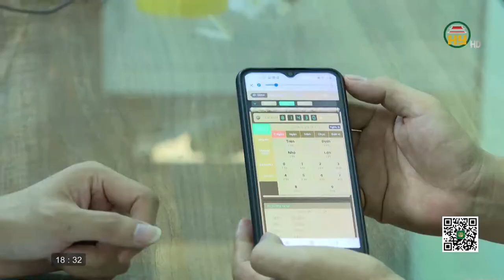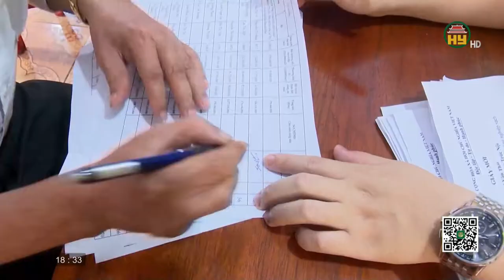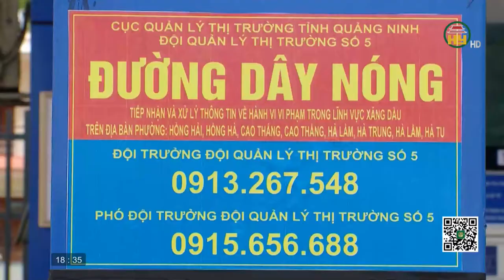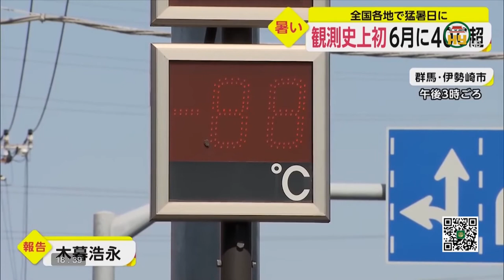Bản tin 18h30 ngày 27/6/2022